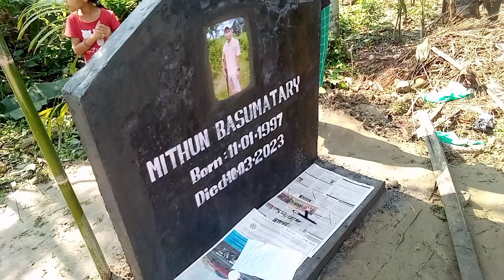bike jwng jeo gwma langbai.@thandwiproduction3403